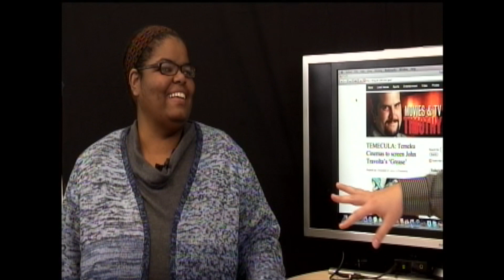iGUIDE MOVIES: 'Texas Chainsaw,' 'Promised Land' 'The Impossible'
This week Tim and Stephanie talk about this week's new releases: "Texas Chainsaw," "Promised Land" and "The Impossible." For more movies, check out blog.pe.com/tim-guy